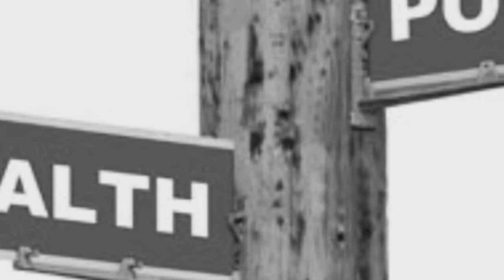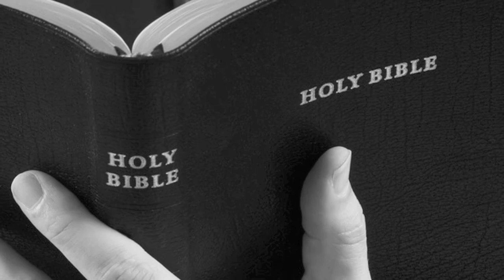Organ Improvisation: Anthills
Organ Improvisation. Hauptwerk VPO.  Groton-Suffolk sample set.

We have a chance to experience grace, or enlightenment if you prefer, when we realize that any attempt to suggest that we can, with finite minds grasp the infinte, and moreover, when we realize that to intimate our 'grasping' of the infintite is any better than anyone else's is simply to be standing on a slightly different size anthill while staring up at a mountain.

Obviously amateur video production... I clearly am NOT a videographer... the visuals are there strictly as backdrop!

High quality audio of this piece may be downloaded for free

Images not originating with me are believed to be in the public domain. If I have mistakenly used an image that belongs to you, please let me know and I'll remove it!

Pax, Lux, Vita!

AML